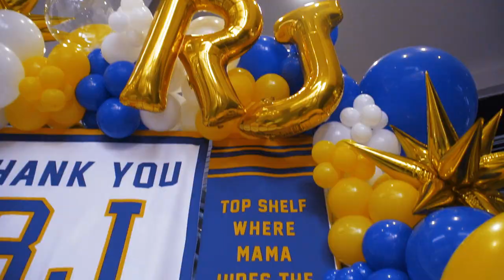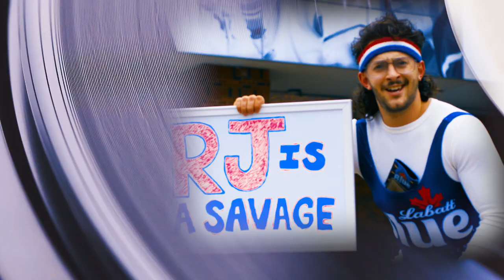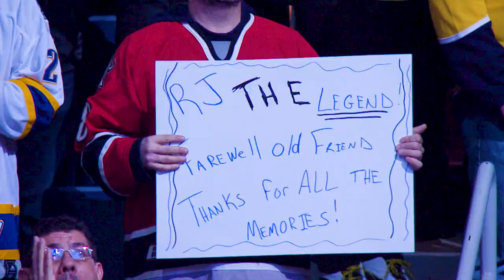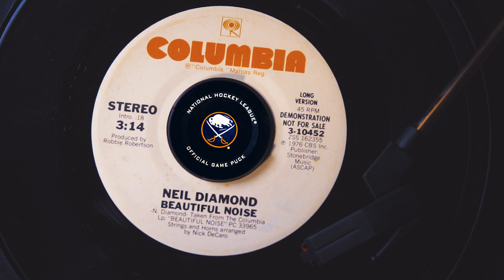Thank You Rick Jeanneret! | Buffalo Sabres | RJ's Last Call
Our beautiful noise for 51 years. The Buffalo Sabres honor legendary play-by-play announcer Rick Jeanneret as he retires. Thank you, RJ!